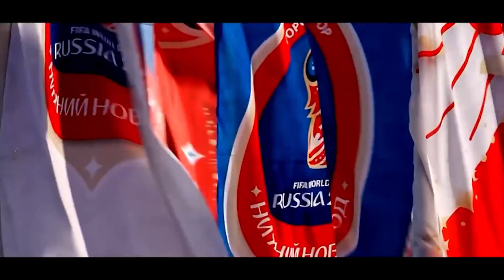10 САМЫХ КРУТЫХ ГОЛОВ ЧЕМПИОНАТОВ МИРА